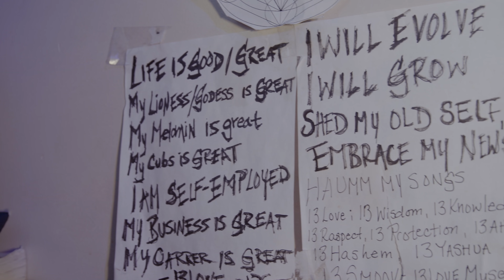SZMOVY - WORST DAY (Official Music Video)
“WORST DAY” by SZMOVY

This will SHINE13
prod. by NextLane Beats
mix & mastered by Steve Carr
Illustration by Leo ARK
Protagonist Girl - Brezzy
Cinematography by Ian Huber
Lyrics:
Would you love me on my worst day
Aye yah
Aye yah
Like it was the first day?
Love me all the same way aye
Would you love me on my love me on my

Why da fuck you toxic
Your heart I locked it
My heart you tossed it out
Now I'm toking on this cabbage
Really really tryna manage
What the fuck jus happened uh
But the less I know the better
Counting up this cheddar
You think you clever uh
Now I'm climbing with no lever
Heartbroken you left
A young one with no sweater

No way please don't go away

Would you love me
Would you love me (would yah)